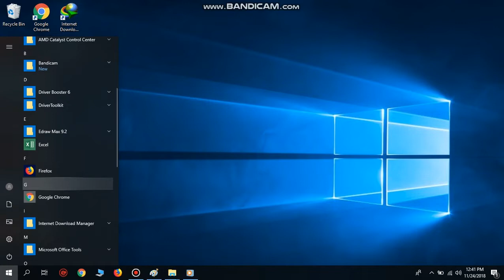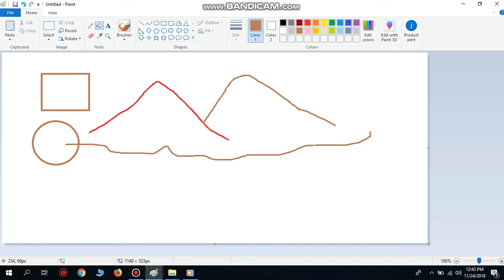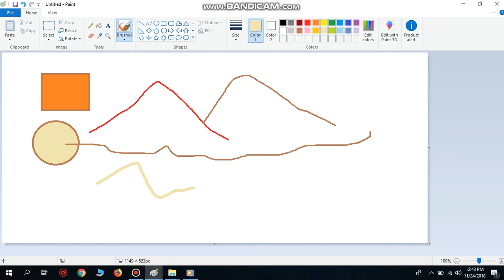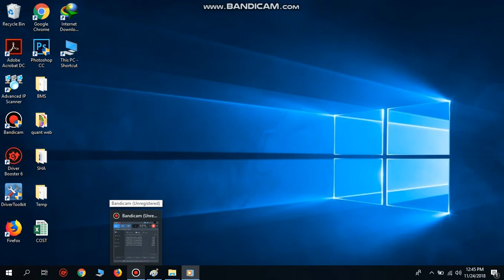MS Paint Basics to start In Tamil